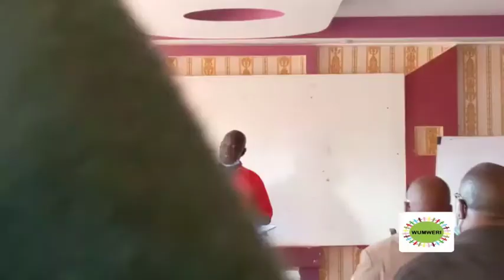Wumweri Ghodu CBO Workshop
Workshop on historical land injustices in Kenya hosted by Wumweri Ghodu CBO in Taita Taveta County